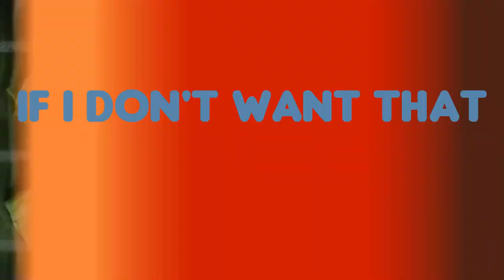Whopper Whopper AD But there is AUTOTUNE!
Today's Video: Whopper Whopper AD But there is AUTOTUNE!
In this video: Whopper Whopper AD But there is AUTOTUNE!

I also mixed and added reverb and delay